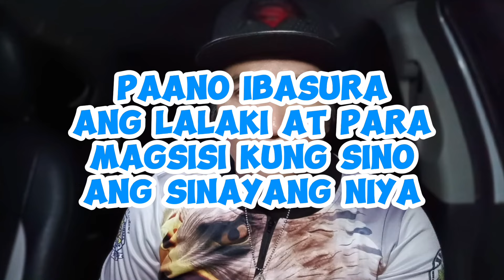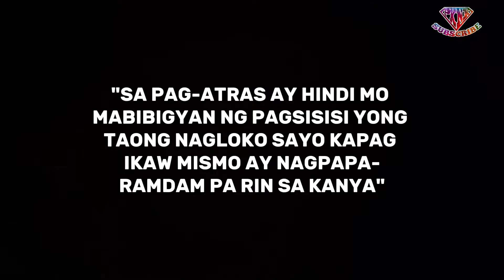Paano ibasura ang lalaki at para magsisi kung sino ang sinayang niya .1042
paano ibasura ang lalaki at para magsisi kung sino ang sinayang niya